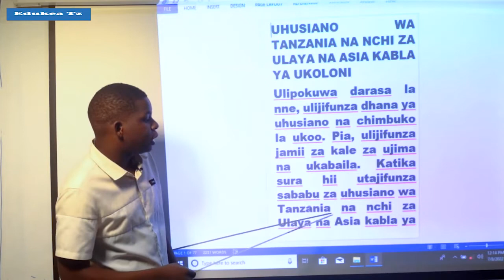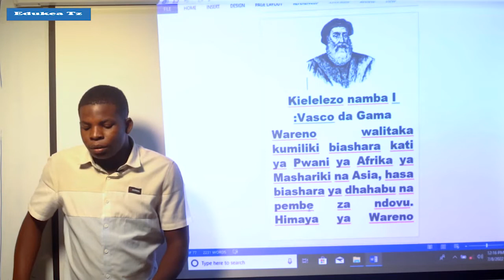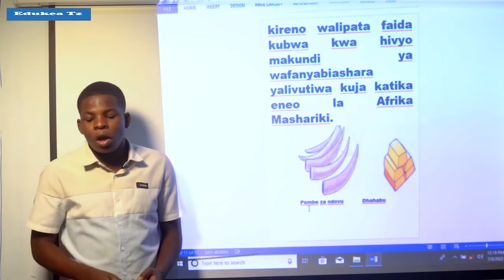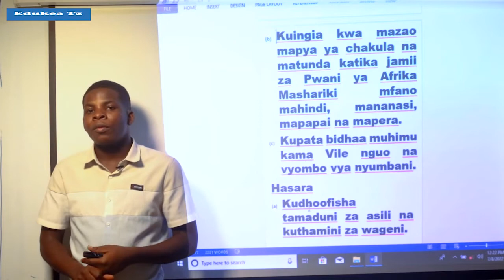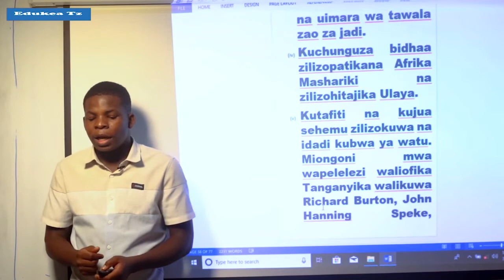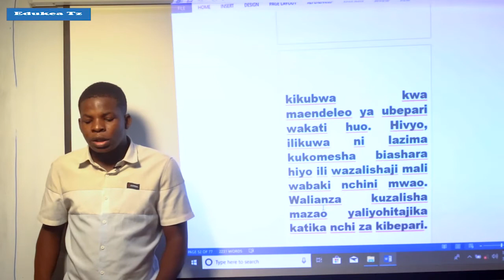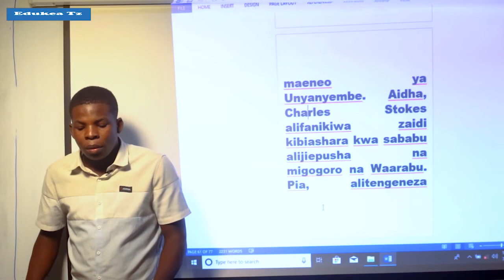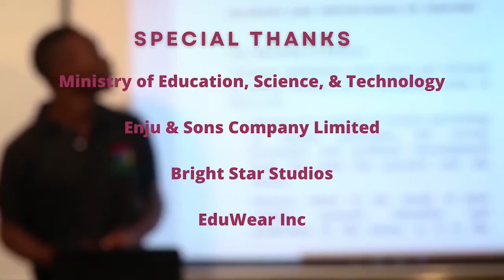MAARIFA YA JAMII DARASA LA V UHUSIANO WA TANZANIA NA NCHI ZA ULAYA NA ASIA KABLA YA UKOLONI